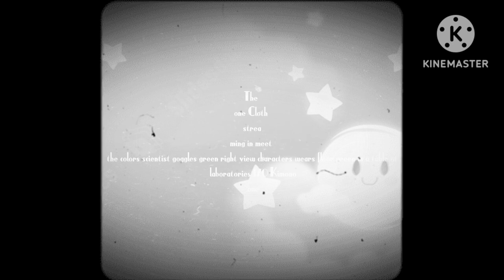The End / Walt Disney Productions Ltd (1921) (The Night Closing Variant)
(The Night Working On Storyboard) May 1 1879 May 7 1885 May 1 1890 May 4 1894 May 9 1899 May 19 1920 Theater Release  Theater Release May 17 1921 April 30 1924 Reissue First Second Third Fourth Fifth Final May 1 1930 May 1 1940 August 19 1959 May 6 1970 May 6 1985
October 6 1986 Susu Release Novenber 1 1987 SITS Release November 3 1988 Zrjfp Release November 5 1988 Deil Release November 6 1990 Spider Streamings Release November 14 1990 Magic Release November 20 1992 Prostokvashino Spider Family Relaese November 27 1996 Deil Release December 2 1997 Shol Release May 1 1999 Ew Release December 3 2004 VHS Release February 2 2005 TV Release august 3 2007
Disney+ Availability Content: February 23, 2021-present (along with other 20th Century Fox Classics Animation films, News Corp Animation films, Nicholas franchise films, Kingdom Entertainment films, Regency Animation films, 20th Century Animation films, Maldonado Studios (formerly Porchlight Entertainment) films, 20th Television Animation theatrical animated films, Blue Sky Studios films, 20th Century Studios animated films, Fox Animation Studios films and Star)